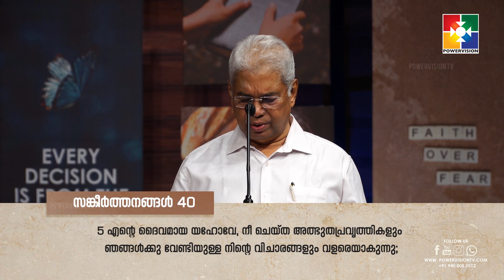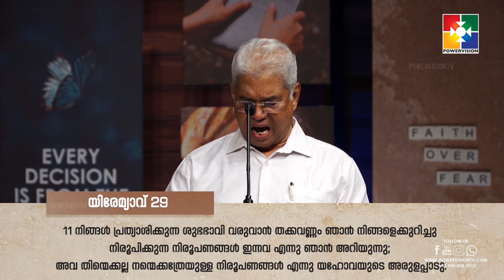"നിന്നെക്കുറിച്ചുള്ള ദൈവീക പദ്ധതി" പാസ്‌റ്റർ.കെ.സി ജോൺ | POWERVISION TV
OUR INTENTIONS
To Educate

Team Powervision